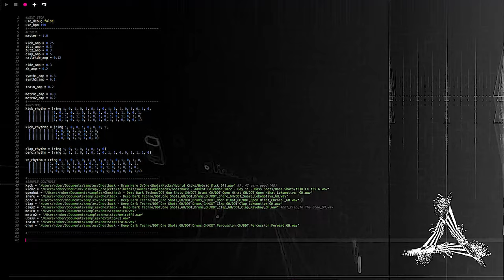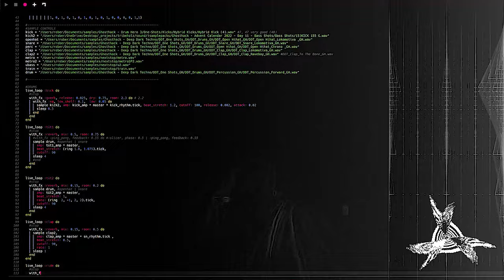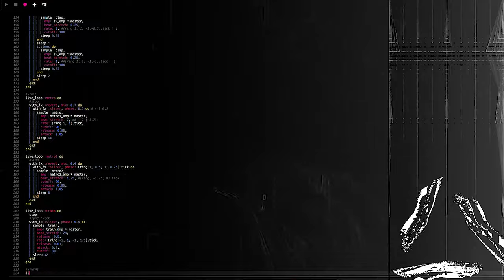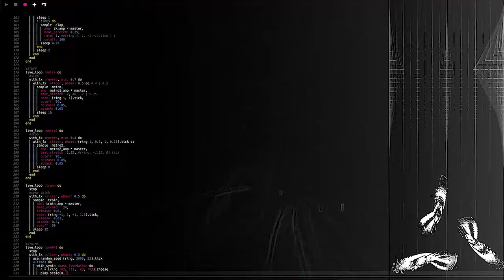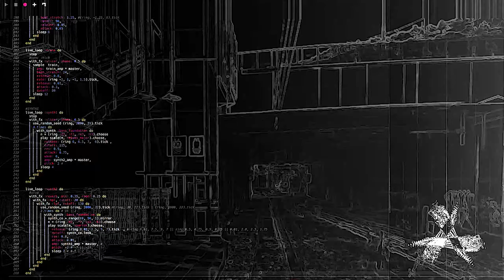Sonic Pi - Algorithmic Tekno [edit] | Next Stop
sketched this one out in sonic pi & edited the recordings using ableton^^ visuals done with touchdesigner - grab the files below.